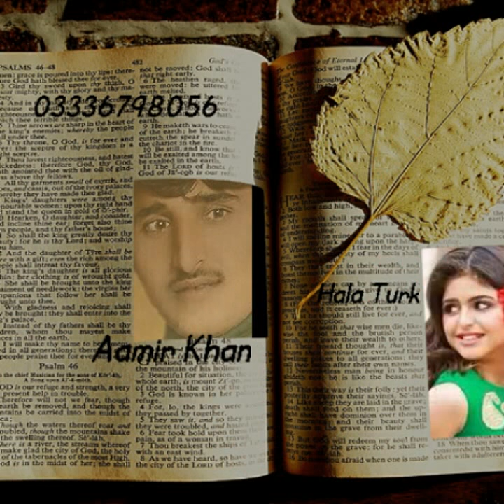Ni laide kale baghaan di mehdi naseem akhter simi m Aamir Khan hanbhi 03336798956 best saraiki 2017